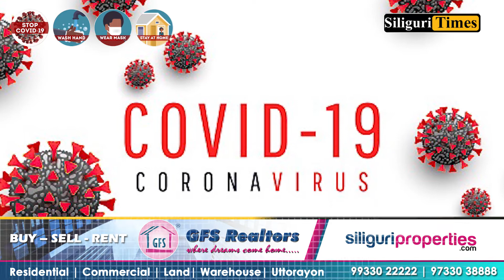Dr Bidyut Biswas holds Dr Susanta Roy responsible for alarming COVID situation in Bengal (Hindi)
Dr Bidyut Biswas holds OSD Dr Susanta Roy responsible for the alarming COVID-19 situation in North Bengal